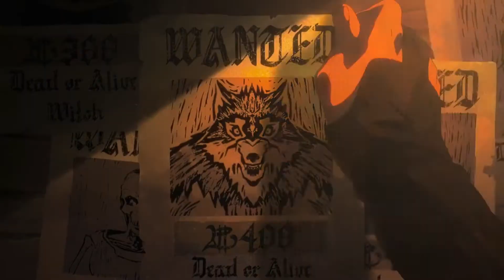The Witcher 「ＡＭＶ」 - Backstage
Anime : The Witcher: Nightmare of the Wolf